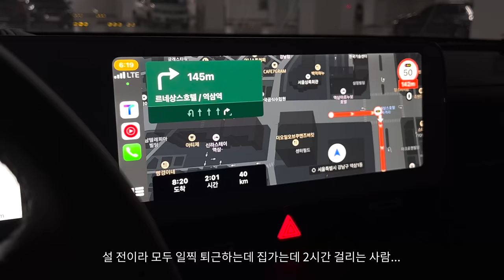sub) vlog. 일주일 일상기록, 아침 필라테스 후 출근, 퇴근하고 소소한 쇼핑, 오이 샐러드, M1 max 맥북프로 언박싱 / 수린 suzlnne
📔 D A I L Y L I F E
[Daily records for a week. pilates in the morning, go to work, shopping, cucumber salad, M1 max MacBook pro Unboxing]

check eng, tur, jpn, spa sub!

➡️ I need your help to add subtitle for my video.
If you can, please participate in making subtitles❤️‍🔥